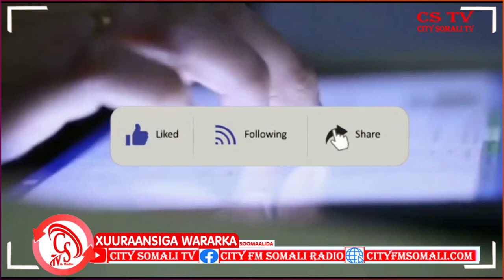"Bulshada waxaan ugu baaqay inay isdejiyaan oo Amnidooda ku kalsoonaadaan"